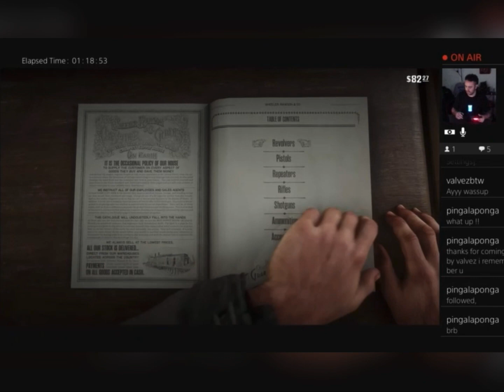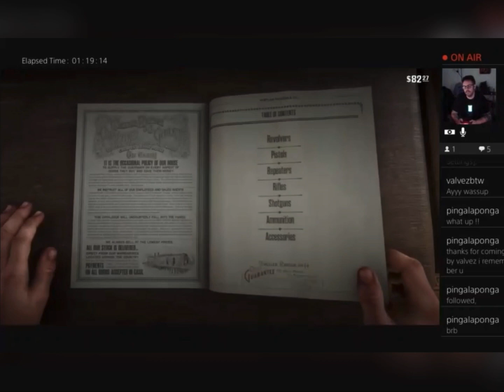Wild, Wild West, Thug Life Edition compton longbeach .